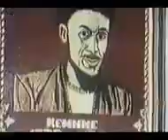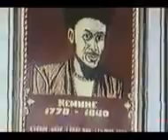Ташаузская область Калининский район архив туркменского ТВ